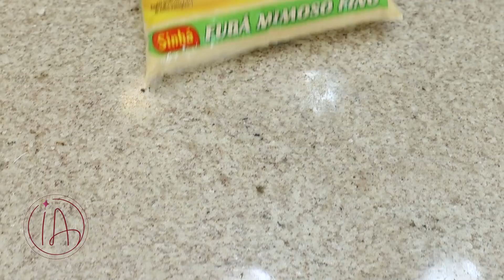ESSA CAÇAROLA DE MILHO EU FIZ EM POUCOS MINUTOS! É SÓ BATER! SUPER FÁCIL E RÁPIDO! Isamara Amâncio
A XÍCARA MEDIDORA TEM 210ML

INGREDIENTES
4 ovos (200g)
2 e 1/2 xícaras (chá) de leite 530 ml
1 xícara (chá) de leite em pó 100 gramas
1 latinha de milho em conserva sem a água 170 gramas
1 xícara (chá) de açúcar 185 gramas
1/2 xícara (chá) de coco ralado 35 gramas
1/4 de xícara (chá) de manteiga 50 gramas
1 colher (sopa) de fermento em pó 14 gramas
1/2 xícara (chá) de fubá fino (mimoso) 70 gramas